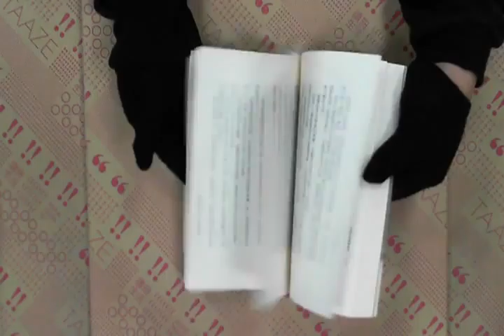TAAZE｜快樂是我的奢侈品 二手書書況 9573016397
TAAZE｜讀冊生活網路書店「快樂是我的奢侈品」，找二手書請至